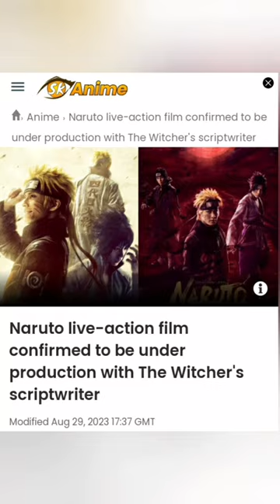A Live Action Naruto in Production!?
All I can say is hopefully the people who made The Witcher series learn from their mistakes...